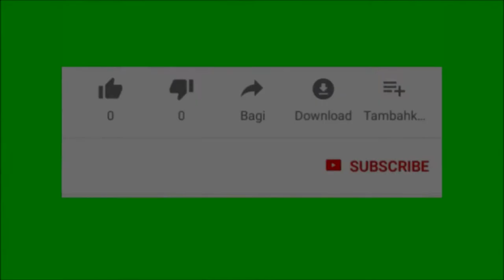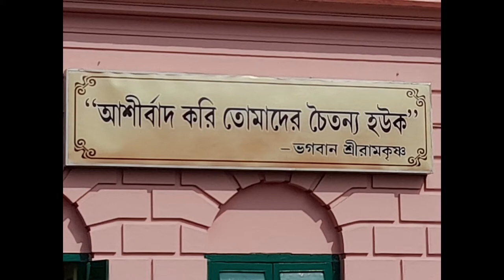Sri Sri Maa sadara jibone# path by Swami Tapoharananda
Sri Maa sadara jibone path by  Swami Tapoharananda, Ramakrishna Mission Malda
Spirituality Religion #
Take care of your inner, spiritual beauty. Happiness cannot be traveled to, owned, earned, worn, or consumed. Just as a candle cannot burn without fire, men cannot live without a spiritual life. Nature holds the key to our aesthetic, intellectual, cognitive, and even spiritual satisfaction, Next time you're feeling low, take a quick review of There are many in the world who are dying for a piece of bread but there are many more dying for a little love.